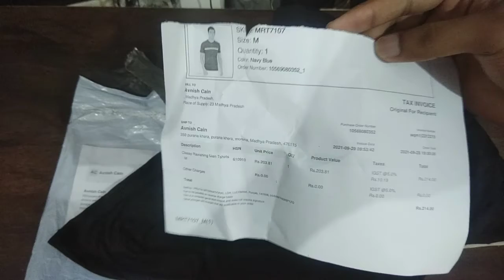T-shirt RS 150 From Meesho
Meeso T-shirt RS 150 1st Shopping From Meezo